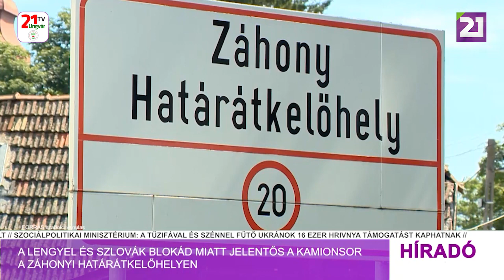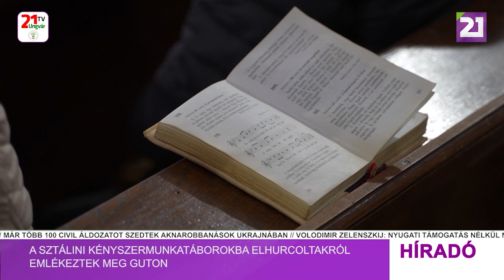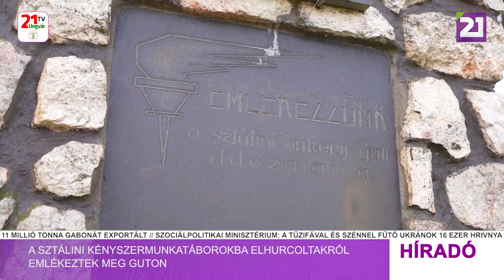Híradó (2023.11.20) Déli hírek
-Gyors ütemben fogy a lőszer, a Pentagon újratervezi a hadianyag küldését
-3000 teherautó vesztegel a lengyel–ukrán határon
-A lengyel és szlovák blokád miatt jelentős a kamionsor a záhonyi határátkelőhelyen
- A sztálini kényszermunkatáborokba elhurcoltakról emlékeztek meg Guton